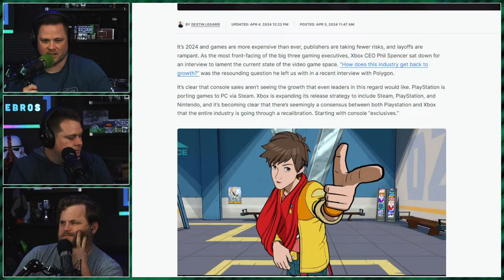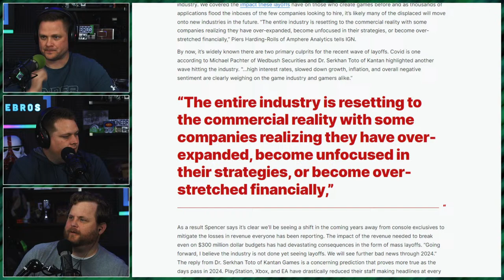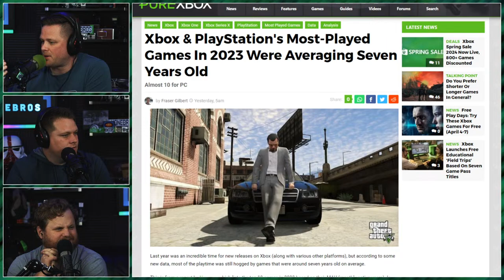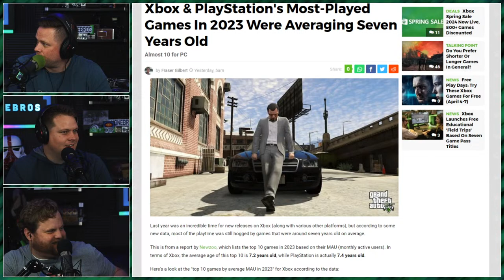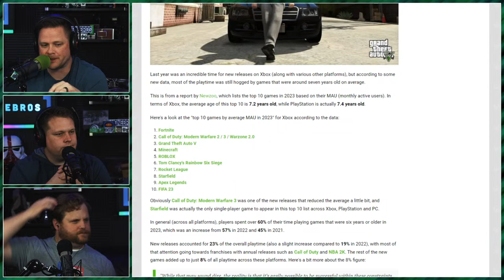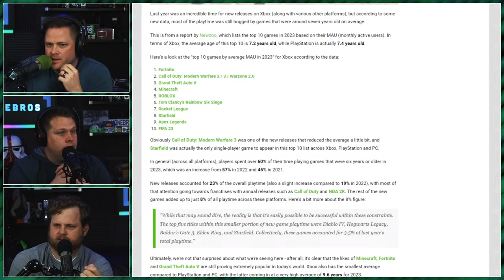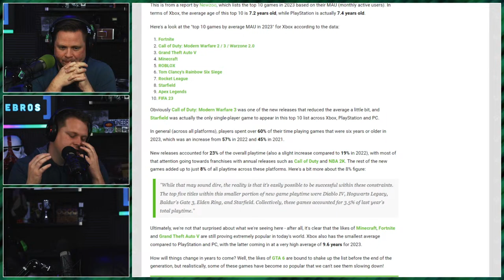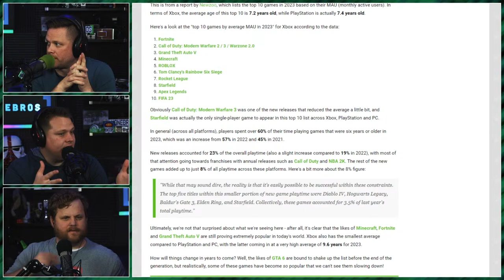Old Games Rein Supreme: The Surprising Top Games on Xbox & PlayStation in 2023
Speaking of old, this is our 500th Episode! Join us as we unravel the layers behind live service games' unparalleled rise to prominence on major gaming platforms. From blockbuster hits on Xbox to chart-toppers on PlayStation, we dissect the elements that make these games not just playable but living, breathing worlds that continue to captivate millions worldwide.

Why Live Service Games? What makes them tick? Why do players keep coming back for more? With the landscape of gaming constantly changing, what can we expect from live service games in the future? We share predictions and upcoming trends.

Whether you're a seasoned gamer, a casual player, or simply curious about the latest in entertainment technology, this episode offers a unique glimpse into the mechanics and magic of live service games. Discover the titles that have defined a generation and the upcoming innovations set to revolutionize the way we play.

🔥 Join the XoneBros Army - Be a Legend: Become a Member Now! Exclusive perks, behind-the-scenes, and more!

Who Are We? The XoneBros! 🚀
Your ultimate destination for all things Xbox Series X & Game Pass. More than a podcast - a movement. A crew of friends united by gaming, comics, and the quest for superpowers. Expect laughs, high-octane discussions, and a deep dive into Xbox's world every week.

We're not just a community; we're the siblings in gaming you always wished for. If you're into positive vibes and epic gaming sessions, this is your home. 🎉